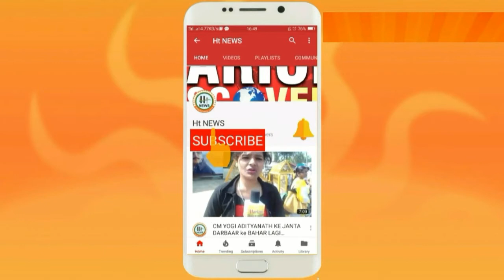पूना पैक्ट समझौता पर परिचर्चा गांधी बनाम अंबेडकर || Ht News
परिचर्चा गांधी बनाम अंबेडकर पूना पैक्ट समझौता पर

एच.टी. न्यूज एक वेब पोर्टल चैनल है। जिसका मकसद है देष में हो रही गतिविधियों को और हो रहे करप्षन को देष के लोगों को दिखाने की। देष के लिए युवाजन नये-नये सपने संजो रहे हैं। उनकी आवाज़ को रूप देने के लिए उनके अनुभव को सांझा करने के लिए हमारी कोषिष हैं। बड़े-बड़े लोगो की छोटी-छोटी समस्याएं तो खास खबर बन जाती है। और आम लोगों की बड़ी-बड़ी समस्याएं की कोई सुनवाई नहीं होती है। हमारी एक छोटी सी पहल है। लोगों को सच से रूबरू कराने की।

एच.टी. न्यूज का सपना है कि सवा सौ करोड़ की आबादी वाला भारत देषहित में 1 घण्टा दें। जिससे एक स्वर्णिम भारत का निर्माण होगा। देष की सेवा करने के लिए हमें आर्मी एवं अन्य सर्विस की नौकरी करना आवष्यक नहीं। गांधी जी कहते थे कि जो बदलाव आप लोगों में देखना चाहते है, उसे अपने अंदर लाए, देष बदल जाएगा। देष के पढ़े लिखे नौजवान ही ला सकते है स्वर्णिम भारत के निर्माण का सपना सच होते हुए।

हमारा मिषन है कि हम वो हर सच्चाई आपकों दिखाए जो देष को दिन पर दिन खोखला करती जा रही है।